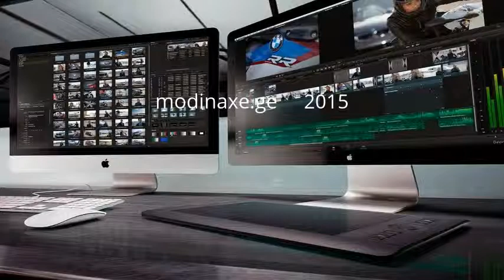Gudauri Palace Apartments - Gudauri, Georgia